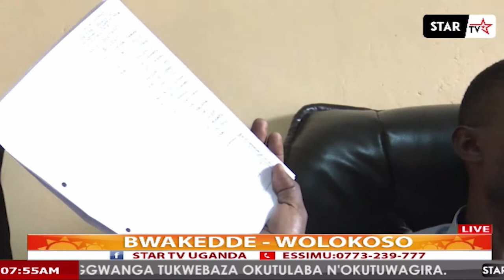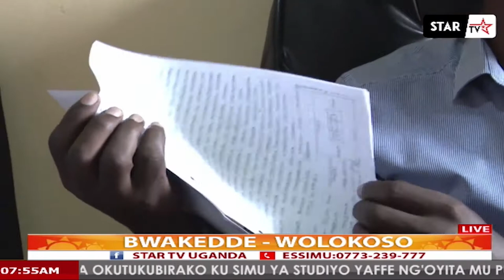kabako in fights for land at busabala where sheebah,fullfigure and pr bugembe owns land.